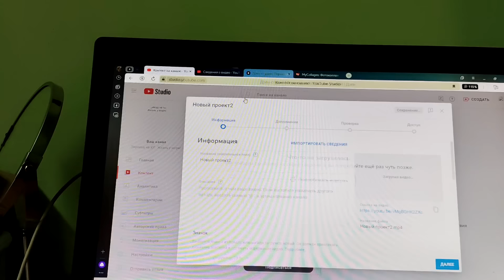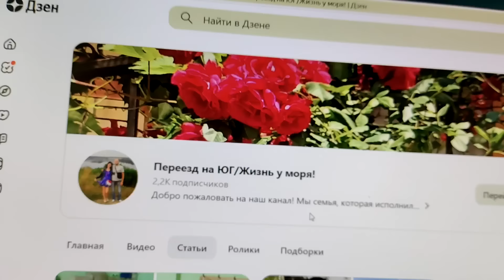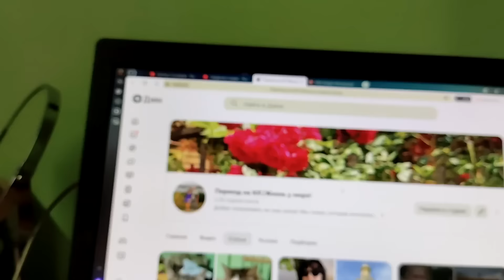Ейск/Работы на УЧАСТКЕ/Володя ДОМА/Питание наших КОТОВ!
Добро пожаловать на наш канал! Меня зовут Ирина, муж Владимир. Мы семья, которая решилась на переезд из г. Дзержинск Нижегородской области, в Краснодарский край,  город Ейск. Мы начинаем жизнь с нуля, в прямом смысле этого слова, так как переехали, взяв с собой только личные вещи и четверых котов!
Оставайтесь с нами! Мы будем  делиться своим жизненным опытом переезда и адаптации к новым условиям жизни. Расскажем плюсы и минусы жизни в Краснодарском крае. Покажем как мы выбирали и покупали  КВАРТИРУ с маленьким бюджетом. На нашем канале вы можете почерпнуть много полезной информации про переезд на юг.
На нашем канале будет много моря, много солнца и позитива